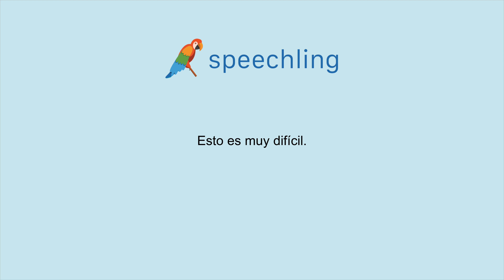How to say "This is very difficult." in Spanish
Male Voice:
Esto es muy difícil.

Male Voice Translation:
This is very difficult.